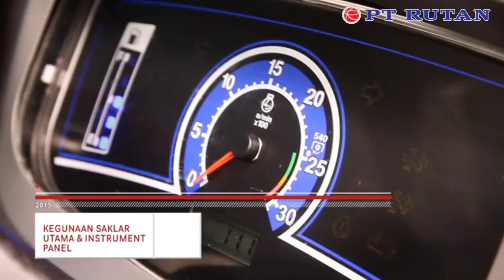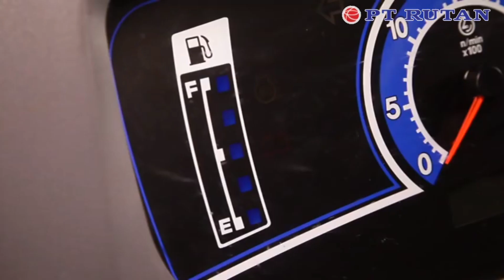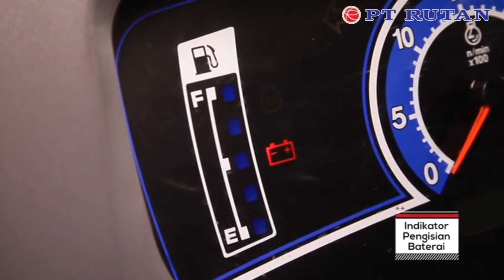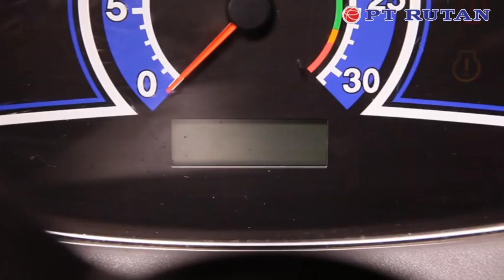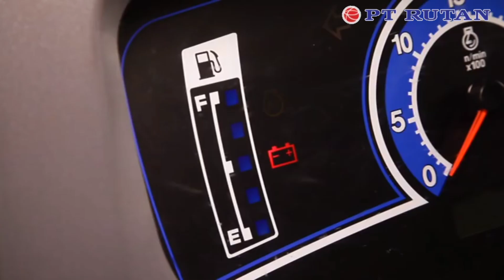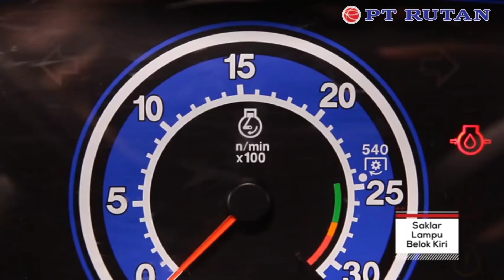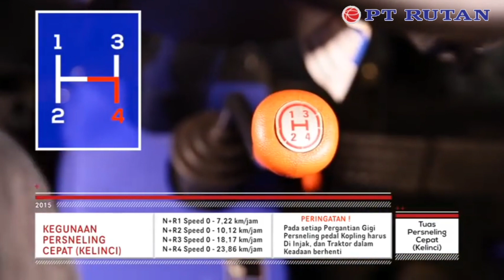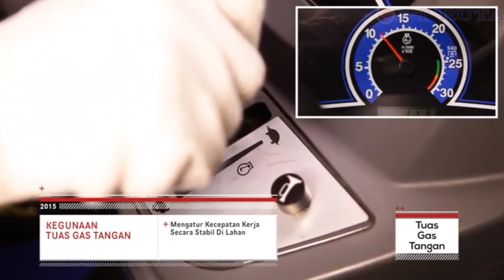Mengenal Fitur-Fitur Unggul Traktor ISEKI NT Series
TUAS TRANSMISI KECEPATAN
Mesin Injeksi langsung dengan hanya membutuhkan 1 tuas untuk mengoperasikan traktor maju dan mundur dengan 8 gigi maju / 8 gigi mundur.

DASBOR DIGITAL & SENSOR PANAS
Indikator lampu peringatan akan menyala apabila kondisi mesin dalam keadaan panas 105°C dengan bunyi alarm & batas panas mencapai 110°C.

KONTROL KEMUDI SPATBOR
Mampu mengontrol jarak antara tinggi & rendahnya 3 point linkage yang ada dibelakang dengan mudah tanpa kehilangan konsentrasi saat mengemudi.

GROUND CLEARANCE TINGGI
Mempunyai jarak terendah dengan tanah yang tinggi yaitu 390-400 mm, memungkinkan traktor tidak mudah tenggelam dalam lahan basah atau berlumpur.

BINGKAI DUDUKAN KANOPI
Terdapat bingkai dudukan untuk kanopi yang terbuat dari baja khusus, yang dapat meningkatkan keamanan ketika memasang kanopi.

PIJAKAN KAKI DATAR & LEBAR

Terdapat karpet sebagai pijakan atau alas kaki yang mudah dibersihkan dan lebar sehingga operator nyaman serta mudah bergerak

Untuk Informasi dan Pemesanan
Hubungi : PT. RUTAN Makassar